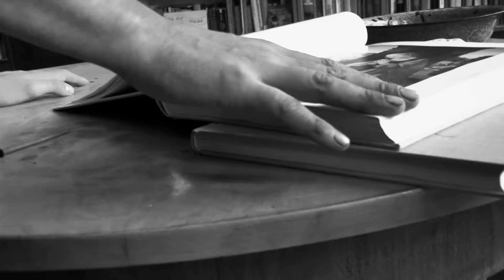FJOERGYN - Lucifer Es (official video)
Taken from the new FJOERGYN album "Lucifer Es".

Story & Conzept: Krajamine, Stephan L.
Camera: Marco Göpel, Tom Winkler
Cut: Marco Göpel

Actors:
Johannes F.
Benny J.
Stephan L.

Big thank you to the team at Paul-Gustav-Haus and Jochen Mehlhase.